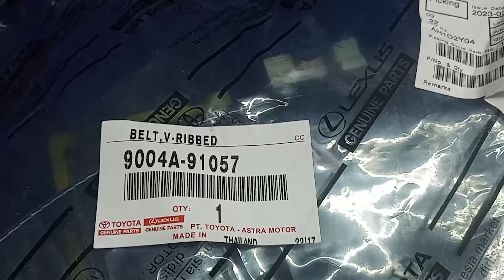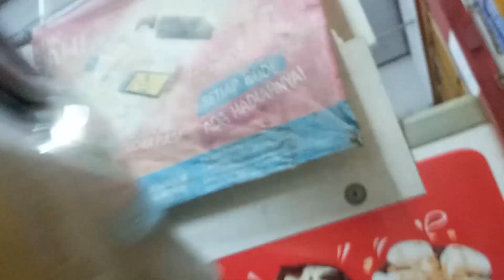Cara lepas dan pasang Fan Belt mobil avanza xenia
Mohon dukungannya ya kakak , adik,oom,tante dan kalian semuanya.
semoga kalian semua dan keluarga baik baik saja , sehat selalu  tentunya dan juga jangan lupa panjatkan syukur kepada Alloh swt atas segala karunianya.